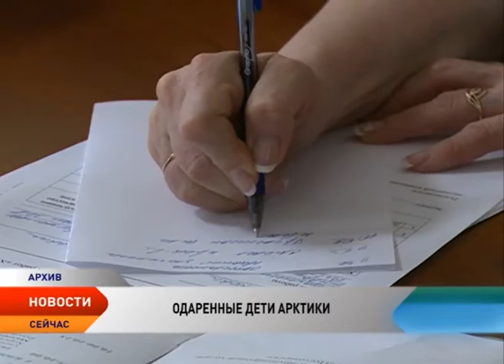В Ненецком округе стартовал фестиваль «Одаренные дети Арктики»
В День науки в Ненецком округе стартовал фестиваль «Одаренные дети Арктики». В рамках фестиваля пройдут конкурсы, турниры и школьные олимпиады, победители которых смогут продолжить развитие в выбранном направлении.

Цель фестиваля — дать возможность раскрыться каждому ребенку и развить свои таланты. В течение месяца в Нарьян-Маре пройдут несколько мероприятий, по итогам которых будут выявлены лучшие знатоки и мастера своих увлечений. Это Манусовский турнир — конкурс исследовательских работ, региональный этап «Ломоносовского турнира» 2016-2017 учебного года, чтения имени Антона Пырерки, конкурс для технически одаренных детей «Левша» и «Темпо-квест». Также в школах будут проводить занимательные уроки по различным профилям. Центральным событием фестиваля станет Всероссийская олимпиада школьников. Победители регионального этапа представят Ненецкий округ на федеральном уровне.

Фестиваль «Одаренные дети Арктики» продлится до 21 апреля.

По данным профильного Департамента, на сегодня в банк данных одаренных детей Ненецкого округа записано 229 юных жителей, в том числе 143 — в Нарьян-Маре и 86 — в окружных селах. При этом интеллектуальную одаренность показали 62 школьника, творческую — 40, спортивную — 19.